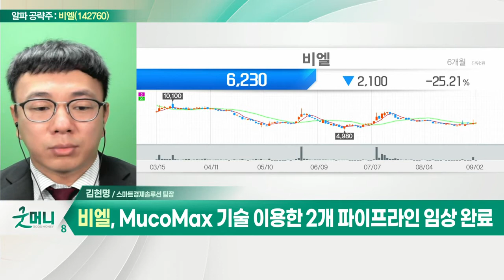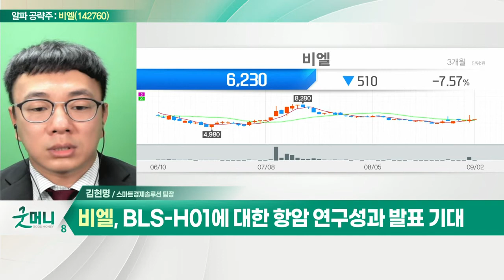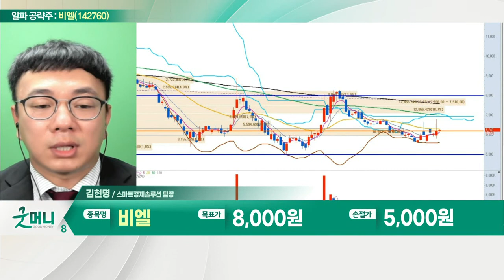비엘(142760)... MucoMax 기술 이용한 2개 파이프라인 임상 완료_알파 공략주 (20220902)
비엘(142760)
- 바이오 신약개발 전문… 건기능식품 및 화장품 판매
- MucoMax 기술 이용한 2개 파이프라인 임상 완료
- BLS-H01에 대한 항암 연구성과 발표 기대
- 자궁경부전암 치료제 p53 가치 부각 전망
- 가격 메리트 구간